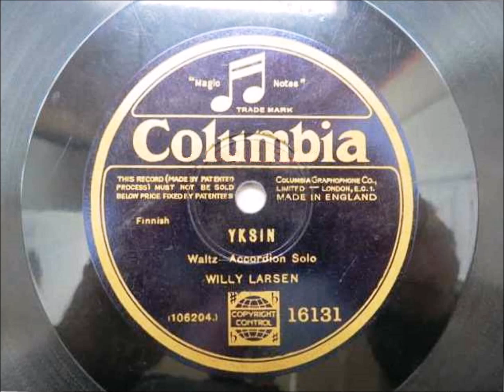YKSIN, Willy Larsen harmonikka sekä klarinetisti v.1925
Willy Larsen harmonikka sekä tuntematon klarinetisti levyttivät 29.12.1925 Columbian studiossa New Yorkissa valssin YKSIN.